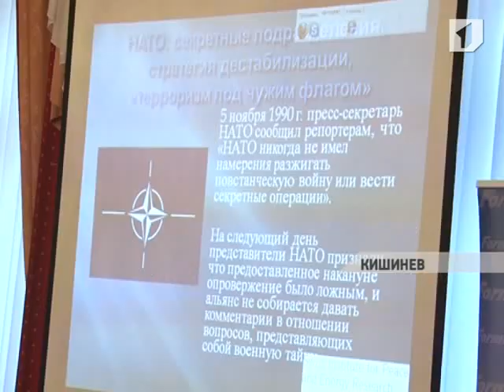Российский политолог Вероника Крашенинникова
18 сентября в Кишиневе прошло очередное заседание молдавского филиала международного медиа-клуба «Формат А3». На этот раз в молдавскую столицу приехала директор института внешнеполитических исследований и инициатив Вероника Крашенинникова. Начинающий российский политолог долгое время проработала в США, благодаря чему смогла изучить формирование американской внешней и внутренней политики.